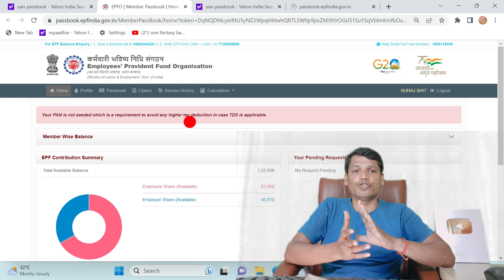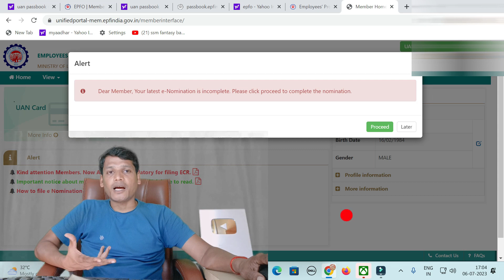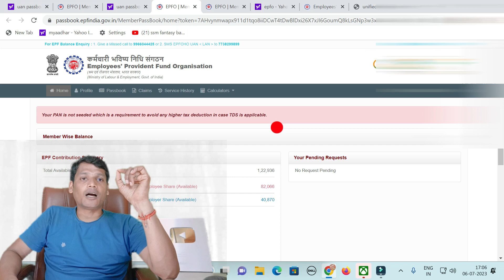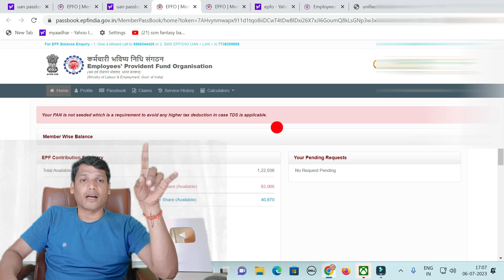PF New Big Error :- Your PAN is not seeded which is a requirement to avoid any higher tax deduction